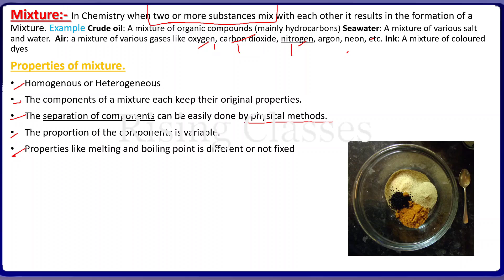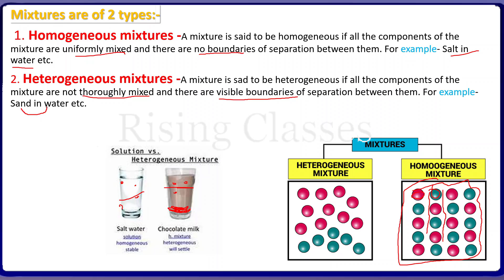Class 9th |Chapter 2 | Topic Homogeneous and Heterogeneous Mixtures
For Download Notes And NCERT Solutions Please visit